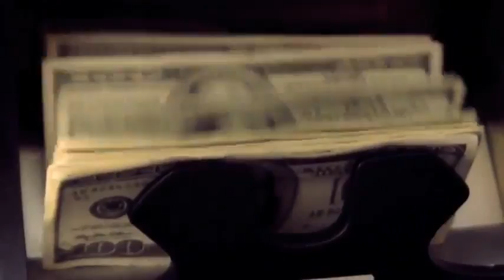Young Magic 501 ft Tha Joker & Solo Tha Pac Man - Super Size Official Video 2013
"SUPERSIZE VIDEO" From the Debut Solo Mixtape "Believe It Or Not" Hosted By DJ MLK & Stamped by Atlanta's Own YoungBloodZ Sean P

Featuring Joker Too Cold & Solo Tha PacMan

Social Medal Management:  Icorp Business Management @icorpmusic
Flame Tha Game

Young Magic Born & Raised in Conway Arkansas Turning up for the A State. Has teamed up with the Powerhouse Team in Atlanta to put Arkansas on the Map.

Similar Artist: Travis Porter, Mac Miller, Trinidad James, Meek Mill, Macklemore, 2 Chainz, Future, Drake, J Cole, Rich Homie Quan, Young Thug, A.B.G., Freebandz, Scooter, Casino, MG, MGK, Scotty Atl, Runway Richie, Pill, Kyle Lucas, Ritz, Yellawolf, Playboy Tre